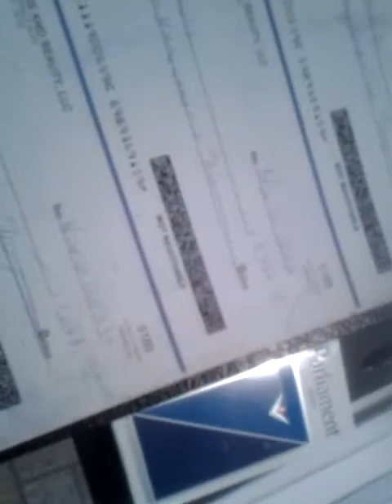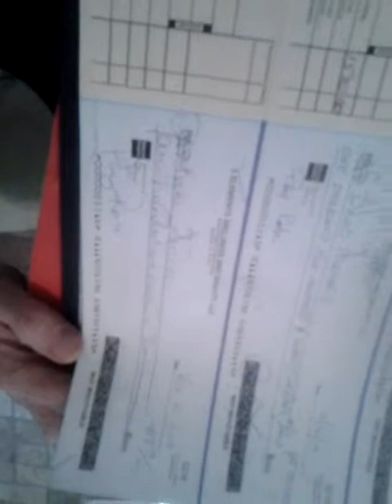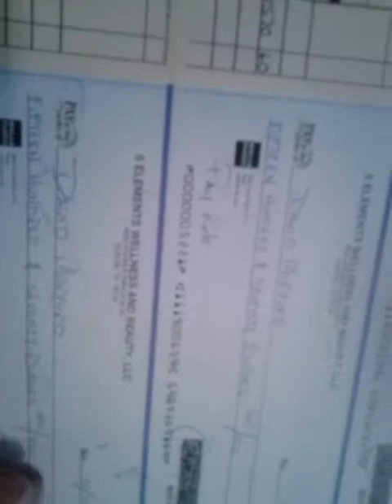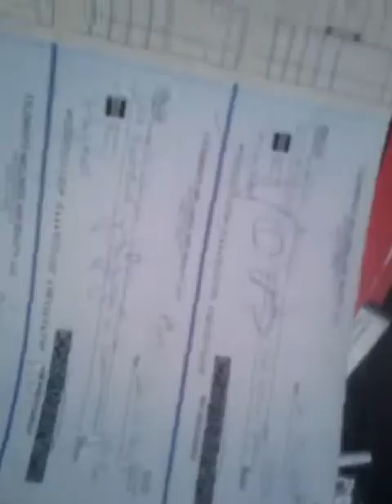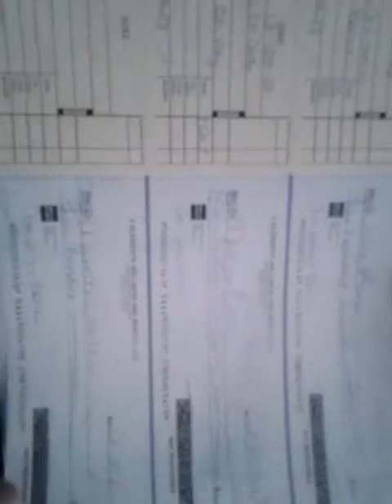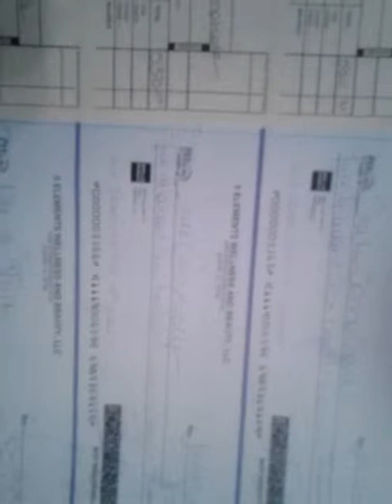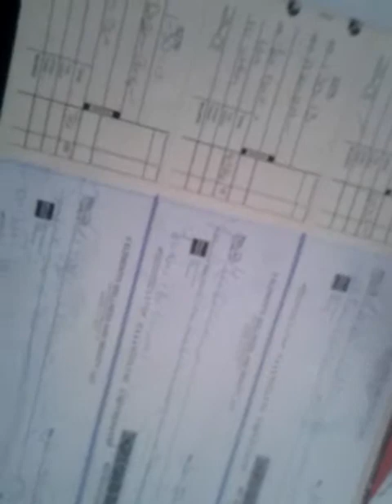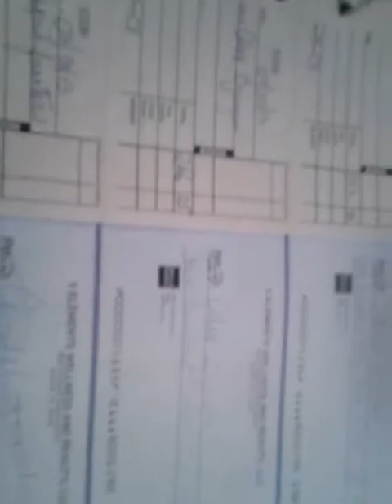TM3D (c;) (TM) EAte$ ENT Branding Globally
TM$3D Mean$aved Ent$3D BranD$3D My$TORY$3D